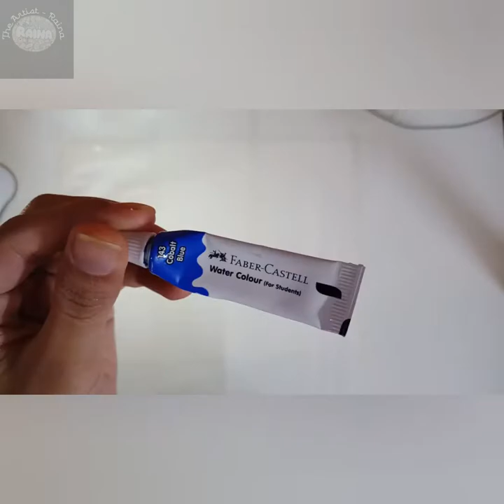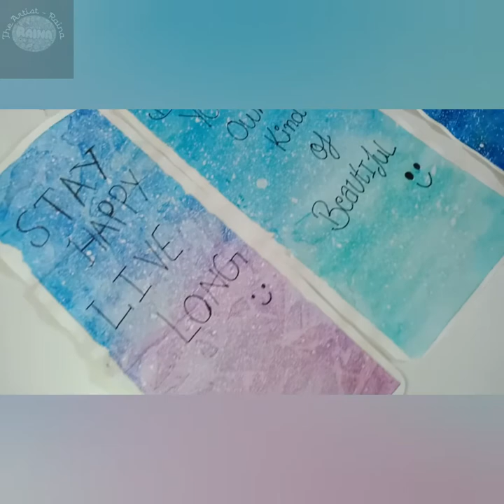EASY WATERCOLOUR PAINTING WITH QUOTES |the Artist -Raina